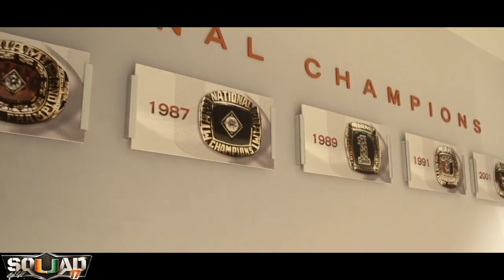SqUad17 Highlights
Heres some highlights for all of Miami's Squad17 class:
Deejay Dallas
N'Kosi Perry
Chris Henderson
Kevaughn Dingle
Rodney Scott
Billy Gibson
Jon Ford
Cade Weldon
Zach Dykstra
Brian Polendey
Nick Roberts
Navaughn Donaldson
Waynmon Steed
Robert Burns
Bentavious Thompson